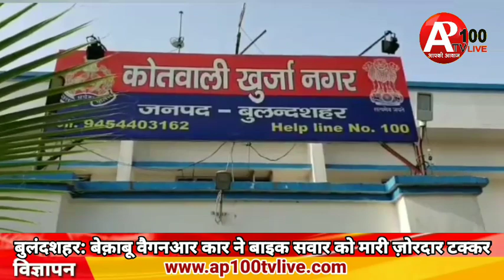बुलंदशहर: बेक़ाबू वैगनआर कार ने बाइक सवार को मारी ज़ोरदार टक्कर